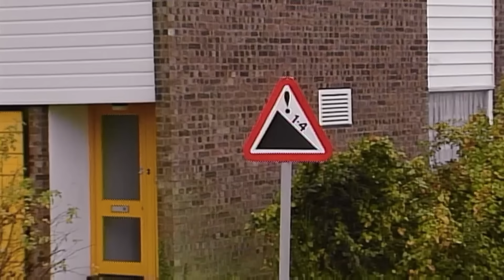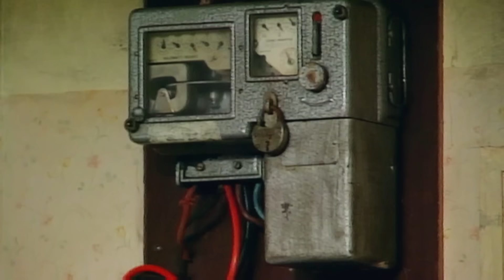Rowan Atkinson Reveals Some Filming Secrets... | Happy Birthday Mr Bean | Behind The Scenes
Learn more about the iconic armchair scene and discover some of the filming secrets with Rowan Atkinson and the cast. 😱📽
You can find the full Happy Birthday Mr Bean Documentary on the ITV Hub 🥳